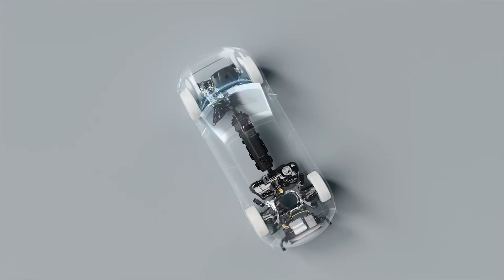VOLVO CONCEPT RECHARGE | FUTURISTIC DESIGN | MATERIALS | TECHNOLOGIES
TIMESTAMPS:
0:00 Aerodynamic Features
0:10 94% Fossil Free tyres
0:20 Future Material
0:36 Thor's Hammer LED headlights
1:25 Screen And Deco
1:50 Summary 360
2:48 Batteries and Propulsion animation

DETAILS ABOUT THE CAR:
Labelled a manifesto for Volvo Cars’ future, the pure electric Concept Recharge does much more than showcase the company’s future design language and product strategy.
With the Concept Recharge, Volvo Cars demonstrates the steps it will take in all areas of pure electric car development to reduce its cars’ and its overall carbon footprint. The company plans to sell only fully electric cars by 2030 and aims to be a climate neutral and circular business by 2040.
By using sustainable materials inside the car, equipping it with tyres from recycled and renewable material, improving aerodynamics and through other measures, Volvo Cars can take huge steps to reduce its carbon impact through the car itself.